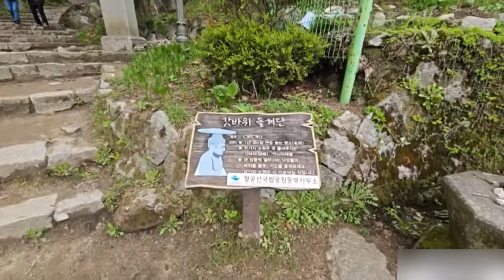(BJ조선참새) 소원 들어드립니다!